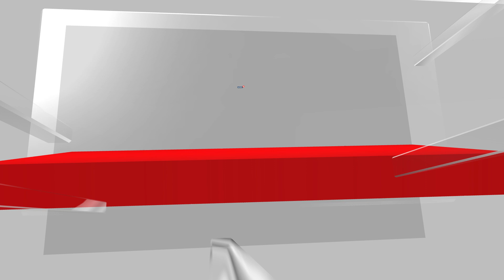Gaganyaan Mission | Four Astronauts Revealed | Human Spaceflight | What’s At Stake For India? | N18V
Almost five years after the Indian Space Research Organisation (ISRO) announced its first human spaceflight programme, Gaganyaan, Prime Minister Narendra Modi revealed the names of the first batch of astronaut-designates who will undertake the historic three-day trip to space. The Gaganyaan mission will demonstrate India’s human spaceflight capability by launching the astronauts to an orbit 400 kilometres above the Earth for a 3-day mission. After that, they will be brought back to Earth safely with a landing in Indian sea waters.